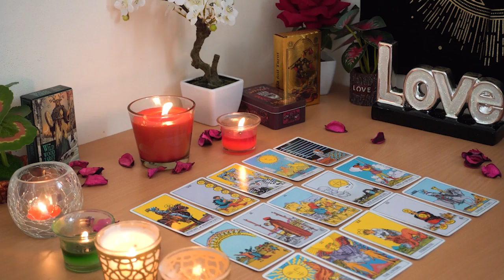GEMINI💘 This Situation is About to Turn Around. But You Need to Hear This. Gemini Tarot Love Reading